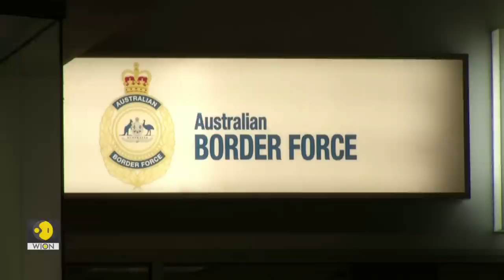Foot-and-mouth disease is back. Here's what you should know | WION Originals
After a long gap, foot-and-mouth disease is being reported in Indonesia, and Australia is worried about a possible spread. Here's all the details that you should know.